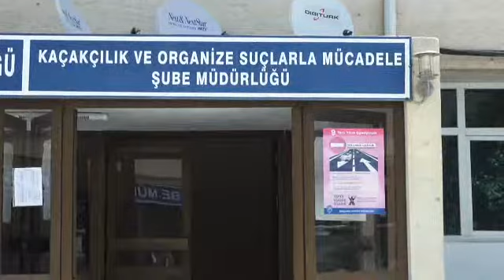sanlıurfa esrar operasyonu